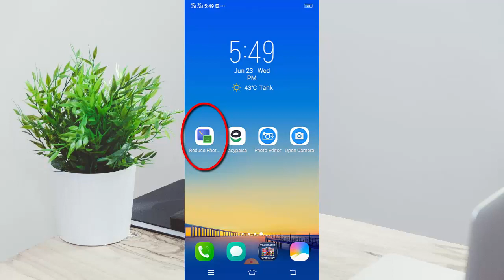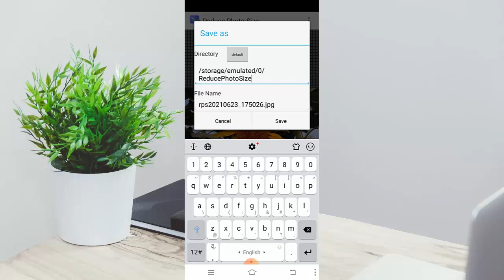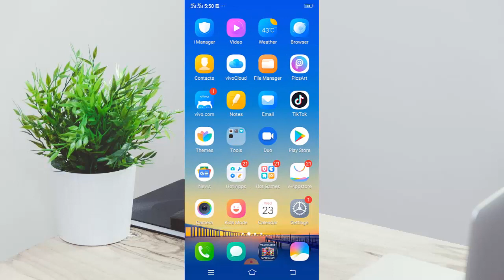How to Reduce image Size in kb || in Mobile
in this video i tell you how to reduce image size in kb
if your image in mb and you want to reduce this image then watch video and learn how to reduce picture size